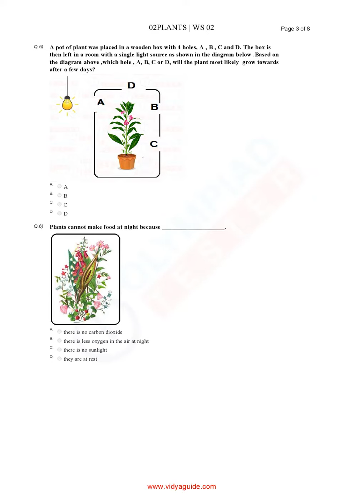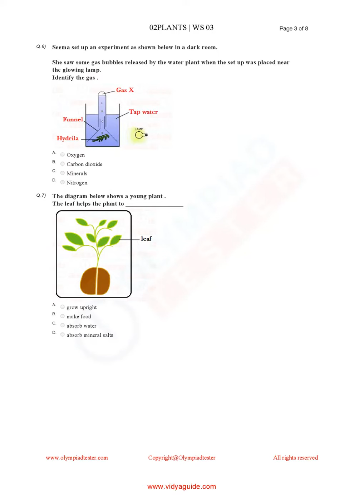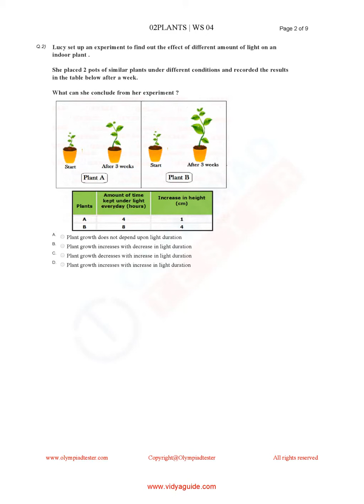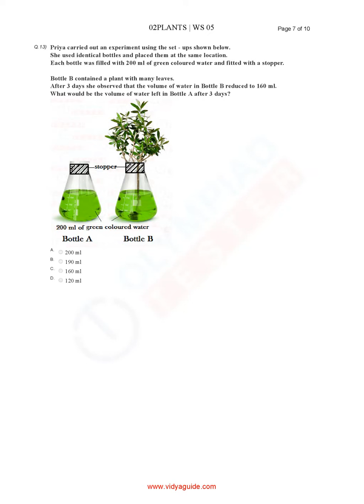Class 2 NSO Sample question papers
Class 2 NSO Sample question papers of Olympiadtester to prepare for Science Olympiad exams and assessments. The Science Olympiad course of Olympiadtester has 100+ online test and 80+ printable worksheets.